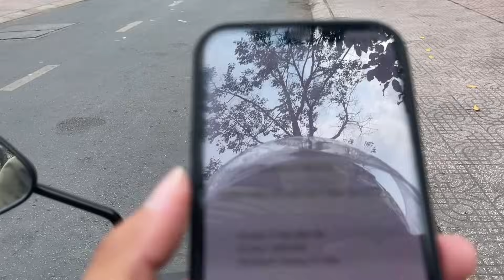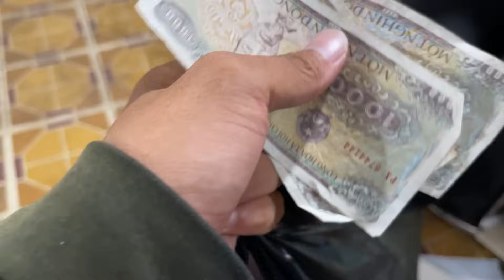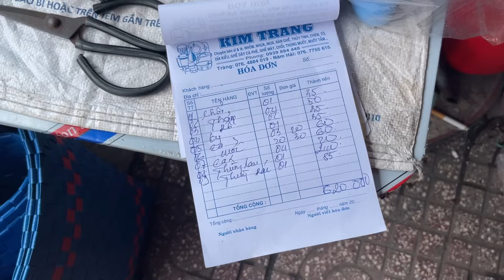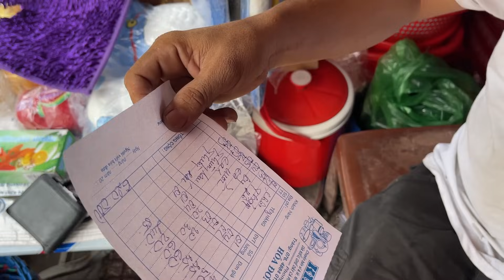Đi một vòng chợ Vĩnh Long mua thêm các đồ dùng cần thiết cho gia đình chị Thanh, mua chở đầy một xe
Cảm ơn quý khán giả đã theo dõi video của mình nhé. Cảm ơn mọi người rất nhiều !
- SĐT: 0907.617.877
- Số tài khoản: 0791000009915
- Vietcombank - NGUYEN RO LIL